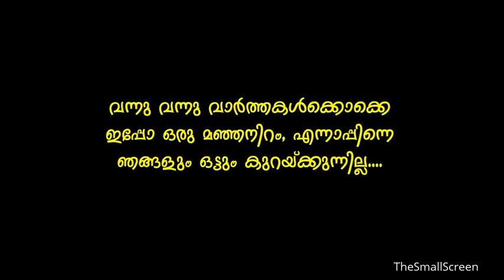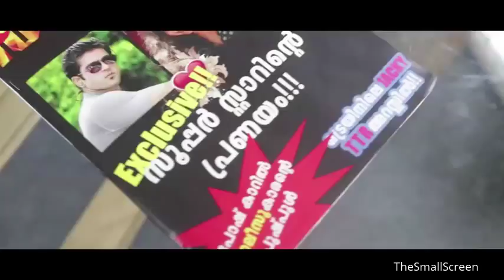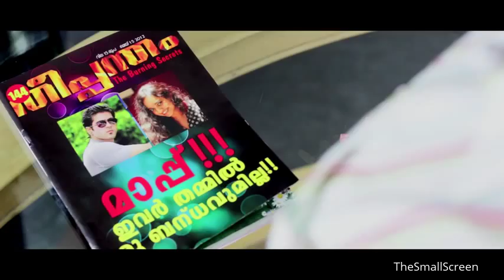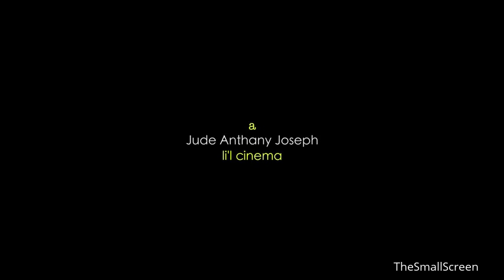Aju Varghese Short Film | YELLOW PEN 2012 | *ing Rajeev Pillai by Jude Anthany | TheSmallScreen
A Lil film by Jude Anthany Joseph

Produced by Pramod Mohan & Vinod Radhakrishnan
for Aspire entertainments

RePromotion - The Small Screen

Staring Aju Varghese, Rajeev Pillai, Apoorva Bose

Watch some more short films

Candle Camera | Malayalam Short Film | Staring Sunny Wayne | TheSmallScreen

Sreenath Bhasi Short Film | ICED TEA (2012) | *ing Siju Wilson (Premam fame) | by Pramod Mohan

Druksakshi Malayalam Mocumentary | Arun George K David | TheSmallScreen